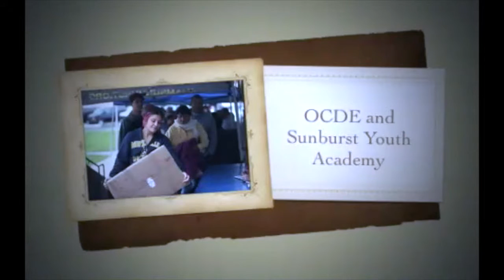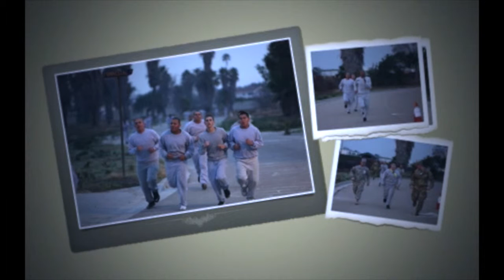OCDE Slide Show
Orange County Dept of Education